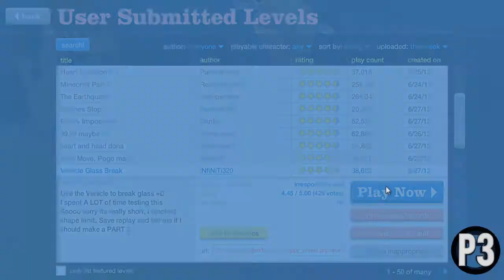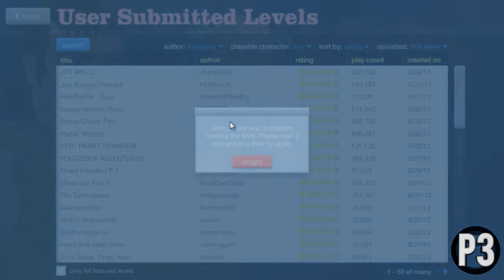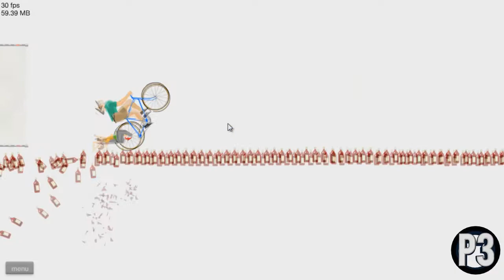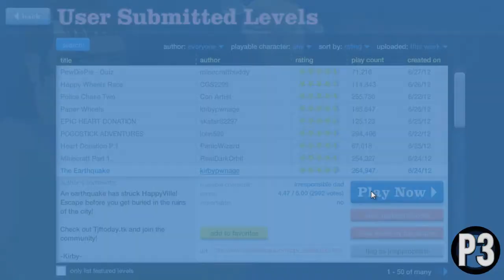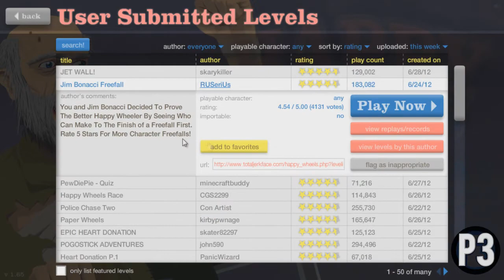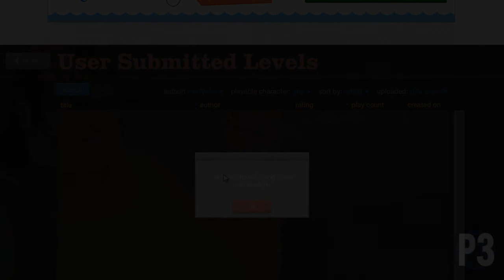Happy Wheels #1 - ¿Que coño tiene este juego?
NUEVA SERIE! COMO SIEMPRE 20 LIKES PARA UN NUEVO EPISODIO! Y SI ME HACEIS UN MAPA YA SABÉIS (L) UMMM MIRAR LA DESCRIPCIÓN! CARAMELOS GRATIS...

¿LIKE & FAP? FAP FAP FAP!

SALUDOS P3DROML